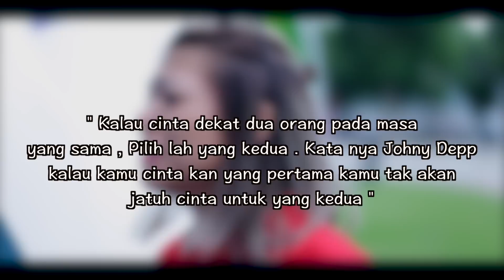Pilih Aku Atau Dia..?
Fuyoo nangis nangis si @jaasuzuran tu , Setuju tak apa orang cakap , Kalau cinta dekat dua orang pada yang sama pilih lah yang kedua sebab kalau kamu cinta kan yang pertama , Kamu tak akan jatuh cinta untuk yang kedua ? Tag kawan korang pernah terkena macam ni 😂 Full video di youtube dan facebook ERA